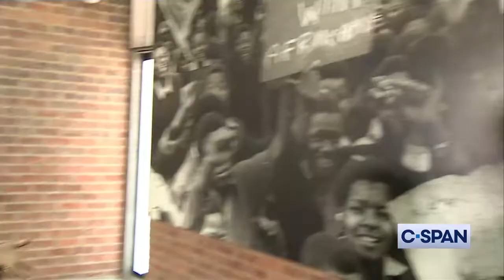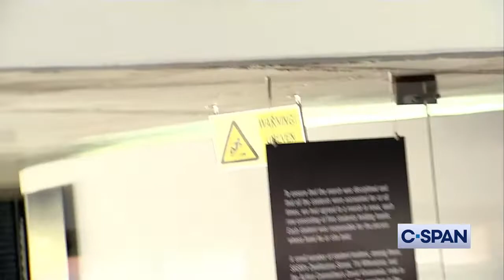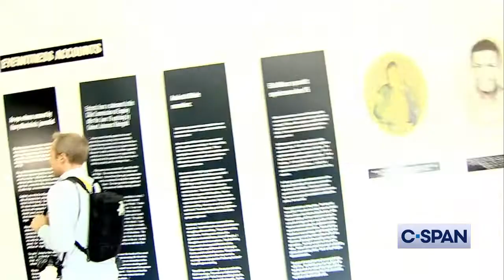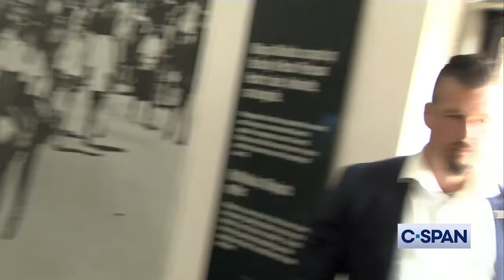Secretary State Blinken visits Hector Pieterson Museum in Soweto Johannesburg South Africa 8/7/2022